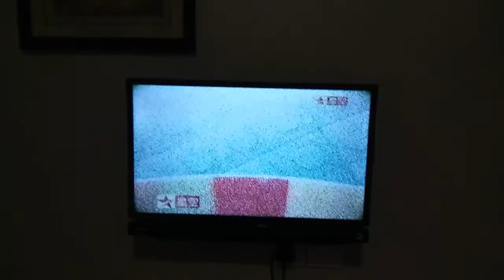FAMILY SHORT VACATION | PALM BEACH RESORT